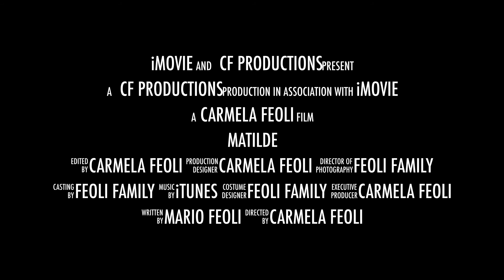Velero Matilde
Mi abuelo lanzando al mar el velero que construyó por 20 años...
Enero 2017